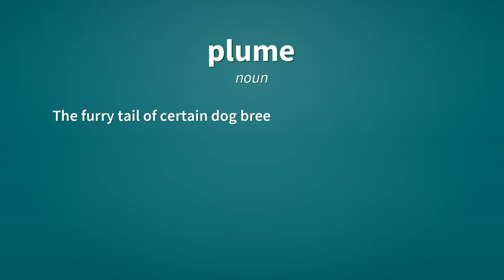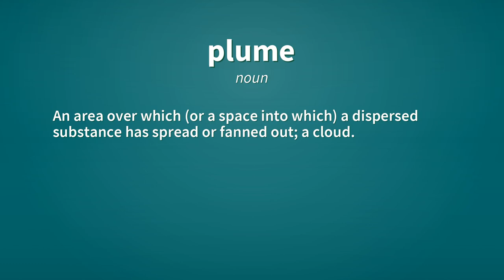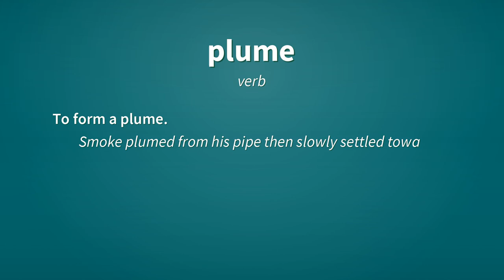Plume | Definition of plume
See here, the definitions of the word plume, as video and text.

plume (noun)
    A feather of a bird, especially a large or showy one.

plume (noun)
    The furry tail of certain dog breeds (e.g. Samoyed, Malteagle) that stands erect or curls over their backs.

plume (noun)
    A cluster of feathers worn as an ornament, especially on a helmet.

plume (noun)
    A token of honour or prowess; that on which one prides oneself; a prize or reward.

plume (noun)
    An area over which (or a space into which) a dispersed substance has spread or fanned out; a cloud.

plume (noun)
    An upward spray of water or mist.

plume (noun)
    A large and flexible panicle of inflorescence resembling a feather, such as is seen in certain large ornamental grasses.

plume (verb)
    To preen and arrange the feathers of.

plume (verb)
    To congratulate (oneself) proudly.
        He plumes himself on his skill.

plume (verb)
    To strip of feathers; to pluck; to strip; to pillage; also, to peel.

plume (verb)
    To adorn with feathers or plumes.

plume (verb)
    To form a plume.
        Smoke plumed from his pipe then slowly settled towards the floor.

plume (verb)
    To write; to pen.

Reference:
    plume